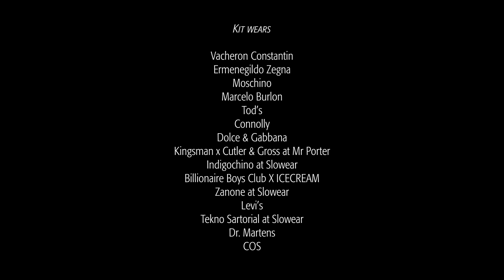Vingt sept magazine photoshoot | Kit Connor